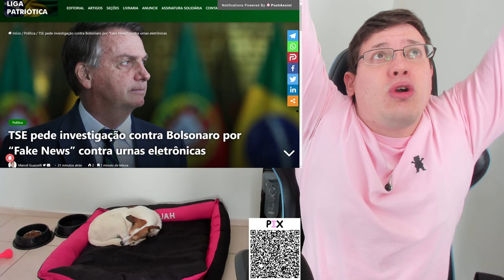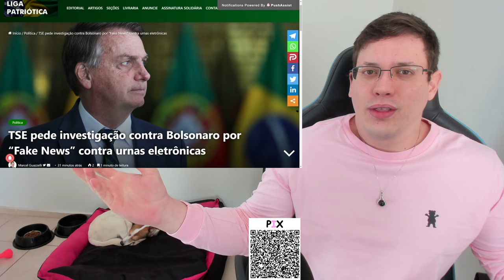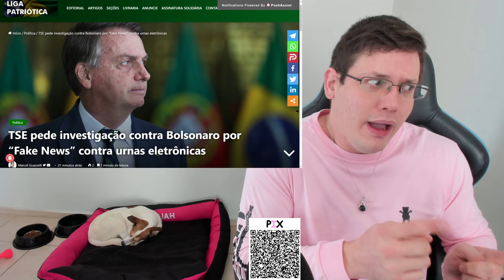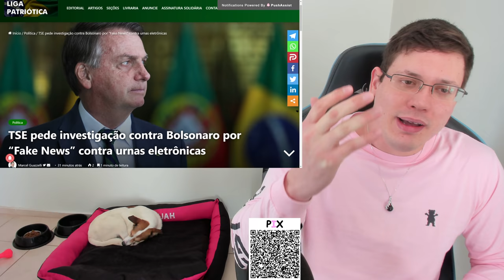INELEGÍVEL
▶ Apoie o Canal:
◾ BitCoin: 1LiKewQLuPfqxLXmyJBZ16TmShSMHsctj